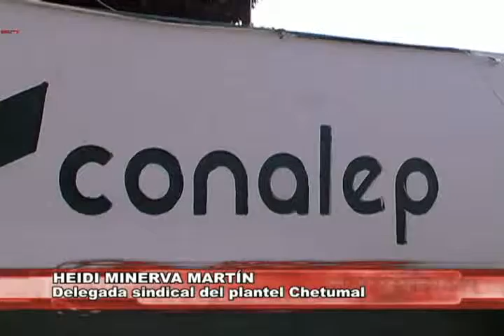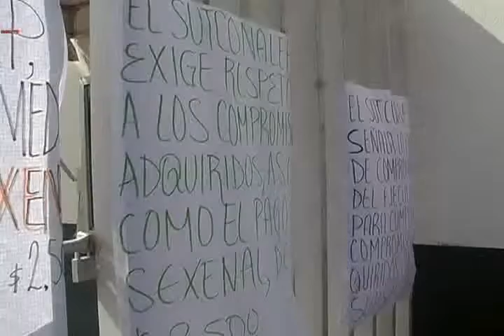CONALEP juan juarez